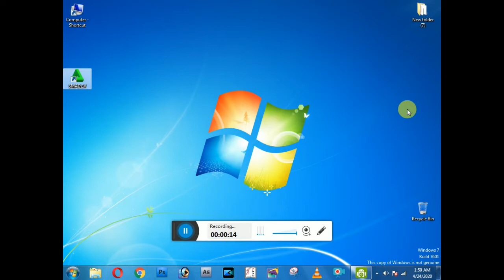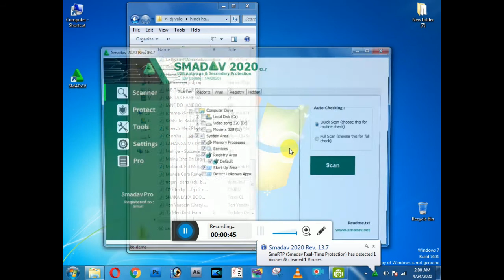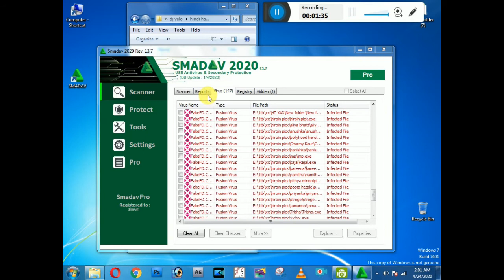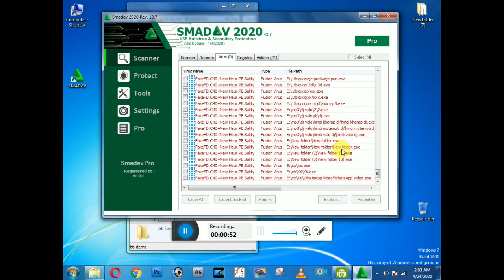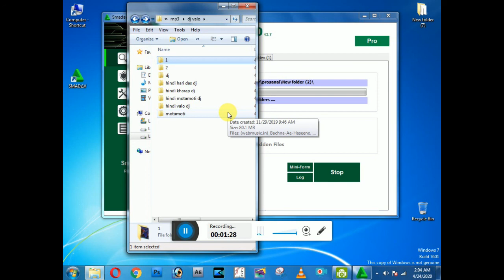How to Remove a Duplicate Folder Virus | How to remove folder exe virus from computer |system3 virus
How to Remove a Duplicate Folder Virus | How to remove folder exe virus from computer | system3 virus remove

Duplicate Folder Virus,
Duplicate Folder,
How to delete Folder Virus,
folder exe virus,
Remove a Duplicate Folder,
folder virus,
shortcut folder virus removal tool,
shortcut folder virus,
virus removal,
virus folder exe,
dublicate exe file,
duplicate file,
duplicate folder virus removal tool,
how to delete virus on computer,
how to remove new folder.
exe virus,
How to Remove a Duplicate Folder Virus,
system3 virus remove,
Remove Folder,
 Virus from computer,

how to delete virus folder,
virus,
how to remove drive.bat virus,
how to delete virus,
virus (type of infectious agent),
Shortcut virus remover,
how to remove shortcut virus,
Remove Shortcut Virus,
Shortcut virus,
Shortcut Viruses,
memory card,
remove shortcut virus permanently,
fix shortcut virus,
usb,
windows 10,
how to remove shortcut virus in windows 7,